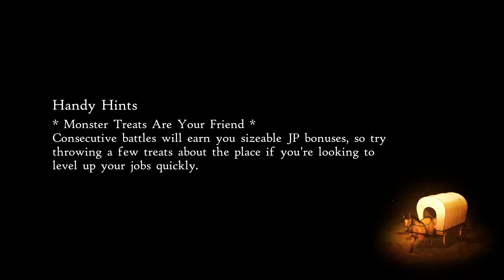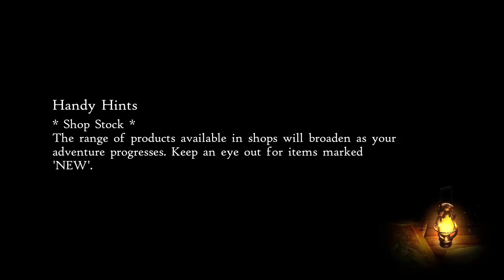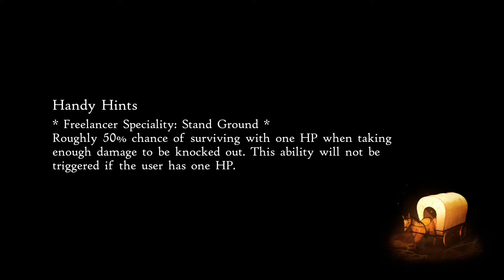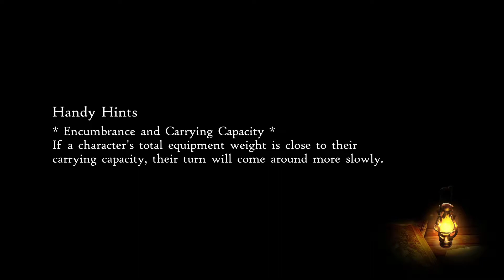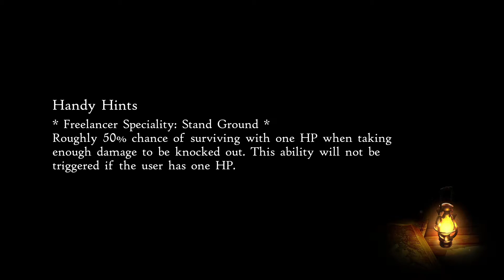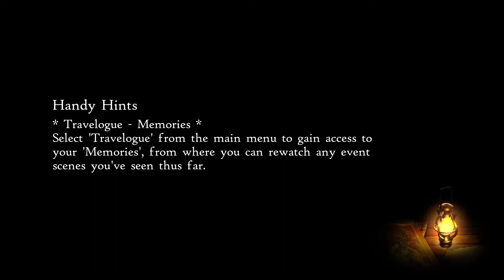Bravely Default 2 Full Playthrough No Commentary Part 3 Savalon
Chapter 1 Chasing Mirages
Normal Difficulty Japanese Voices